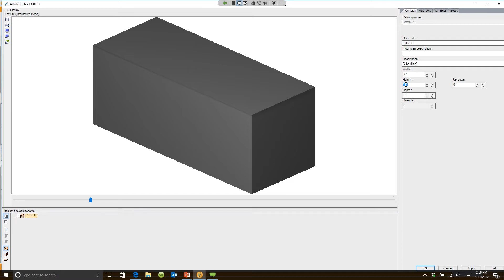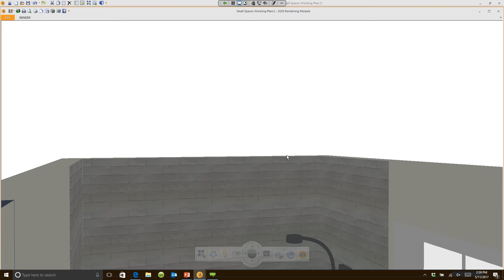2020 Design Tips: Inserting Glass Shower Panel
Learn how to add a glass shower panel in 2020 Design.